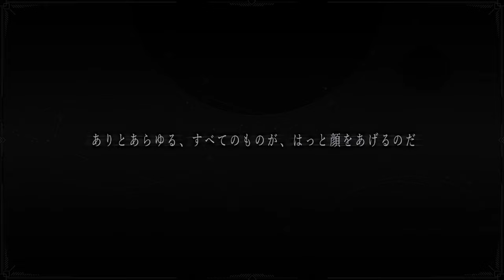【月面が舞台でアンドロイドが主人公！？】[＃１] ざわの「ムーン・ゴースト(体験版)」実況プレイ【Purpleさん2つの新作】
ダアトくん乙女系ショタ好きに刺さりそうやな（笑）

スタッフ

・企画・シナリオ
御影

・キャラクターデザイン・原画・SD原画
すこやかグミ

・背景デザイン
杉87

上都河希（Laplacian）

小梅蓮

石川泰